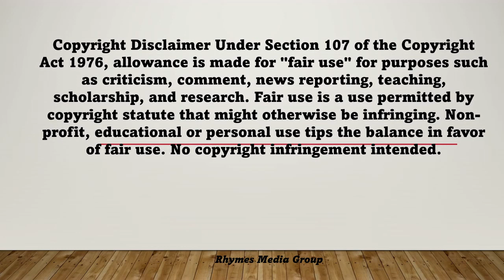RMG's funnyfriday :Too Late To Be Convincing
RMG's